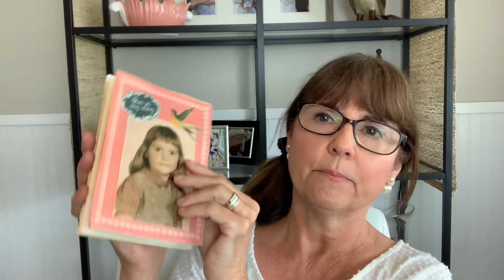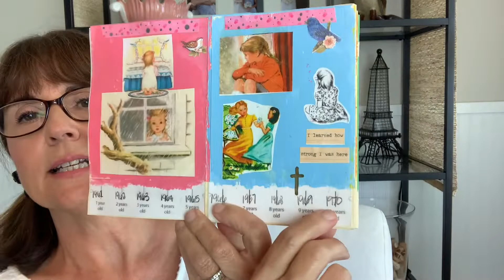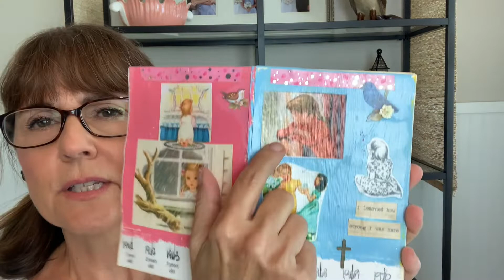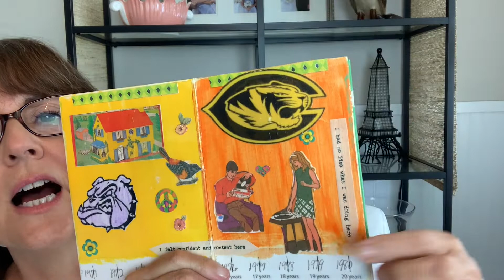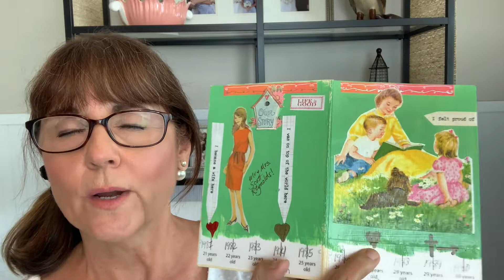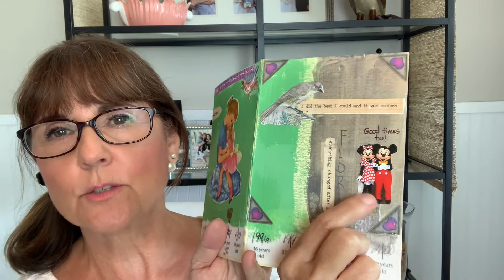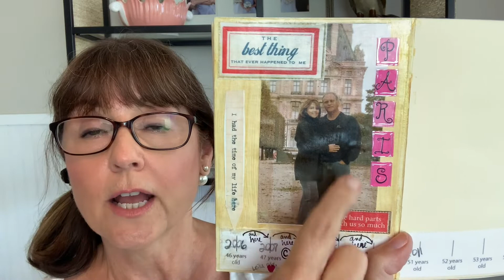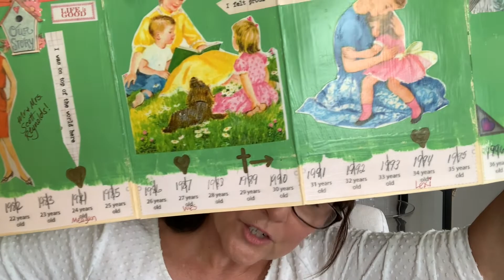🔎Get Perspective! Create a Timeline of Your Life💖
😊 Sometimes taking a review of your past, can help you grab onto LIFE with excitement and hope for the future! Hope you enjoy this video! P.S. I forgot to mention that during my dark time, Scott was going through cancer which took about 3 years to resolve. The cancer has not returned!

Be sure to check out her Blog, her Store, her Art... all of it! She is a true Soul Teacher! I had no idea this was all online. I'm excited to be able to share Melody with you!

FOLLOW me TERI GIGI  on IG and Pinterest!

This video was made in the You Tube Studio.